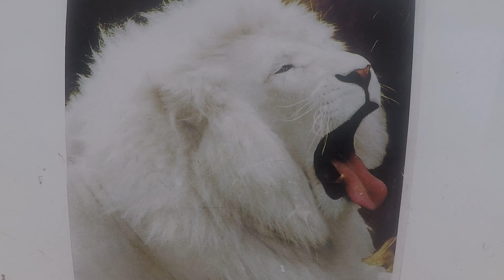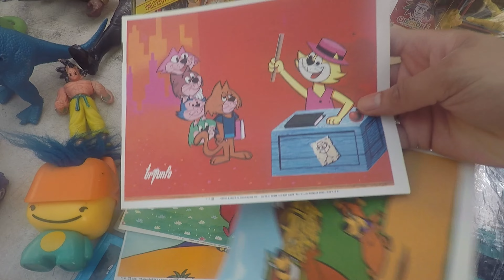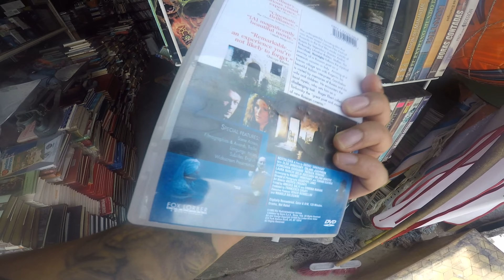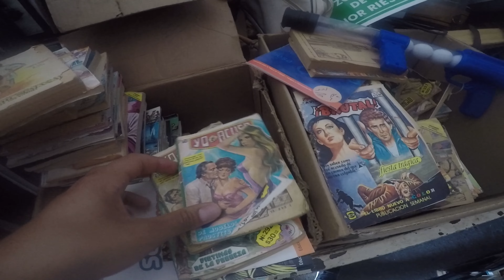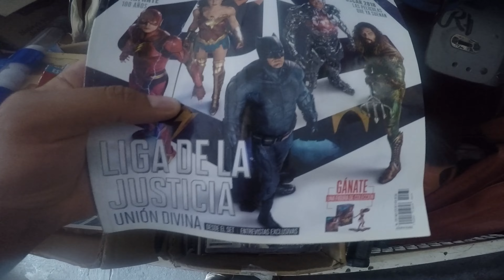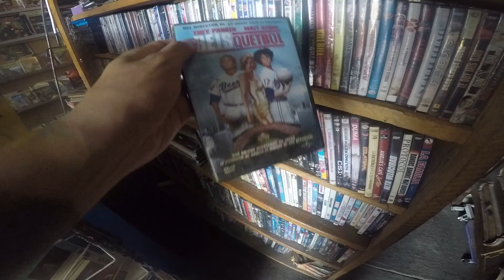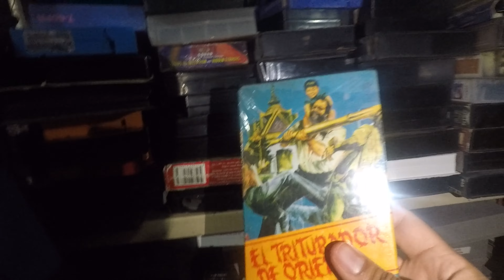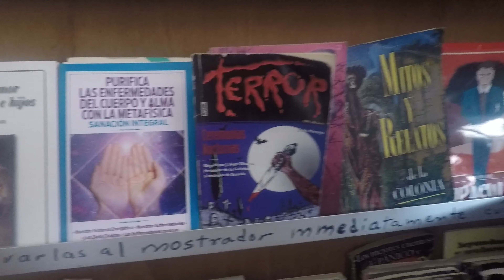JUGUETES EN ABASTOS ZACATECAS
Después de más de un año sin documentar cacerías de juguetes tras la pandemia, regresamos al mercado de abastos en Zacatecas, descubre las joyas vintage y bootleg que encontramos.